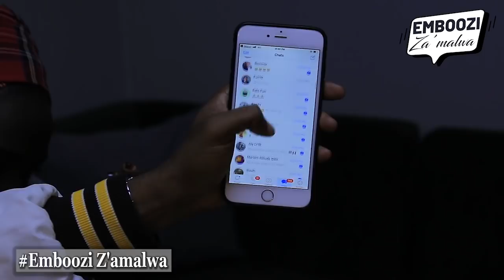Semyekozo Ddumba with the sexy Gals da do!!!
Comic Analysis of Trending Entertainment & News